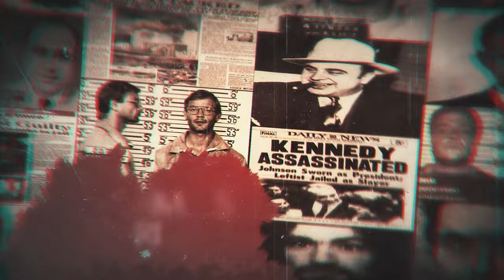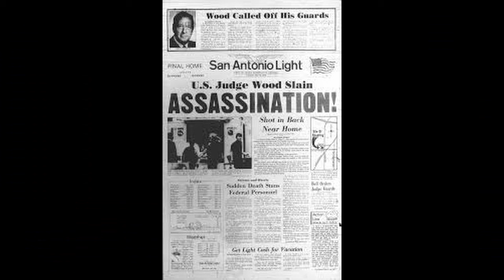Charles Harrelson: Con Man ? or Hitman w/ ties to JFK Assassination & The Killing of A Federal Judge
Today on Crime & Entertainment we dive back into the criminal side of things with the podcast creator of, Son Of A Hitman. This podcast documentary series is produced and hosted by Jason Cavanagh, he dives into the deadly world of Charles Harrelson, who was a womanizer, a card shark, and possibly one of the most notorious hitmen of all time. He is also the father to A-list actor, Woody Harrelson. Jason Cavanagh investigates each of the three murders Charles Harrelson was charged with, including the first assassination of a federal judge in United States history, all while seeking to unravel the Harrelson’s claim… that he was involved in the assassination of President John F. Kennedy.  I cant recommend this podcast enough and Jason was kind enough to sit down and give us a behind the scenes look at how he put together this phenomenal podcast, Son Of A Hitman. So, strap in for a wild ride here on Crime & Entertainment.

Listen on Amazon Music